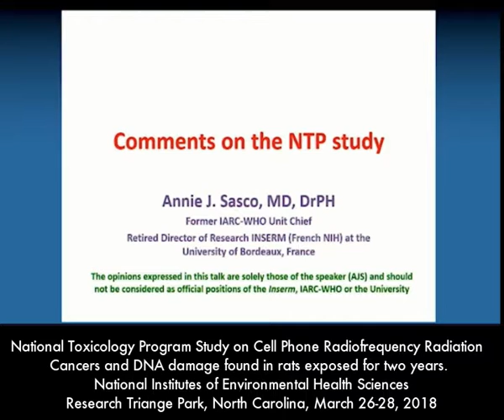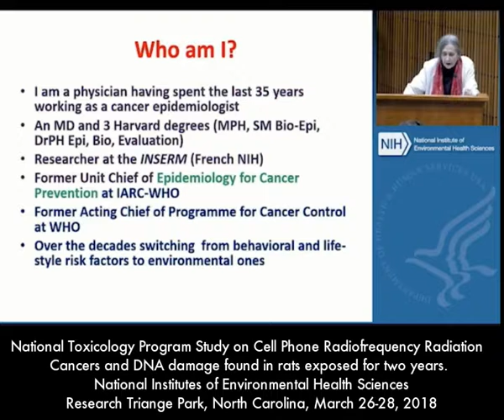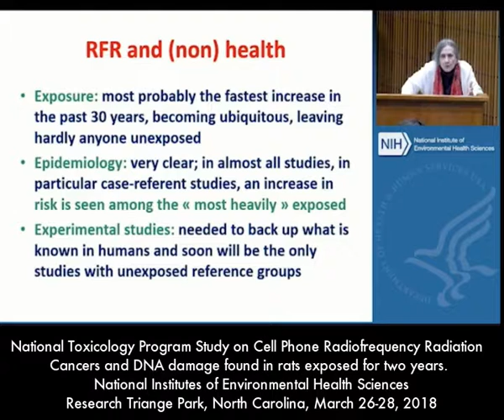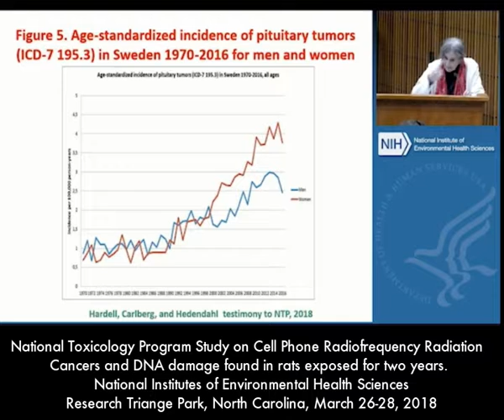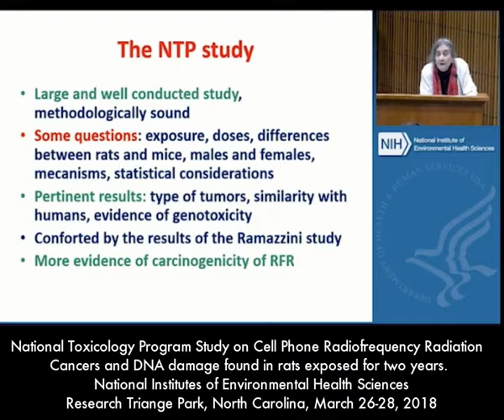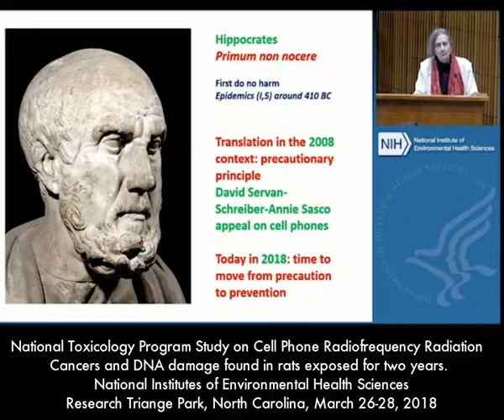Dr. Annie Sasco: National Toxicology Program Study on Cell Phone Radiation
The NTP study found "clear evidence of cancer" in rats exposed to two years of wireless cell phone radio frequency radiation.